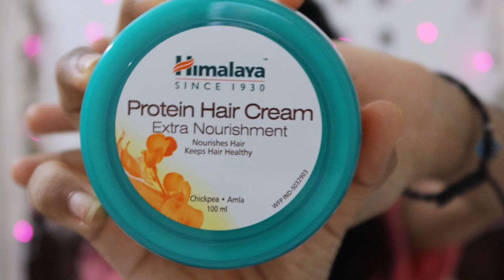My Hair Care | How I Take Care of My Hair Simple Effective | My Hair Story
Hi,

                   _.angelin_elizabeth._